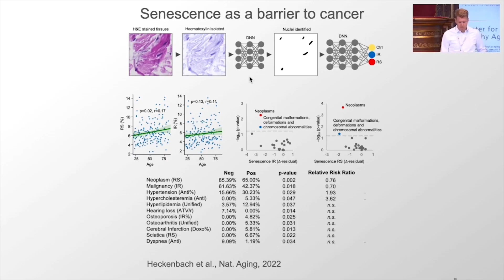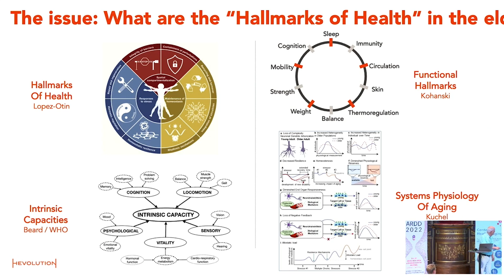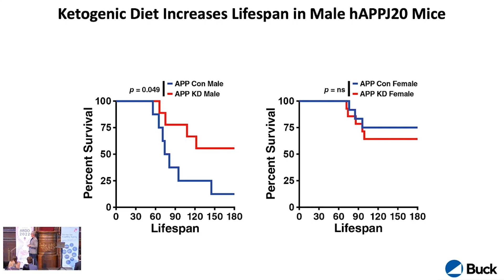Legends of Longevity Biotechnology - the 10th ARDD Conference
The non-profit conference "Aging Research for Drug Discovery" is the largest event in longevity biotechnology globally and in 2023 it will celebrate its 10th anniversary. Come to Copenhagen on August 28th and meet the Legends of Longevity Biotechnology. Or watch it online